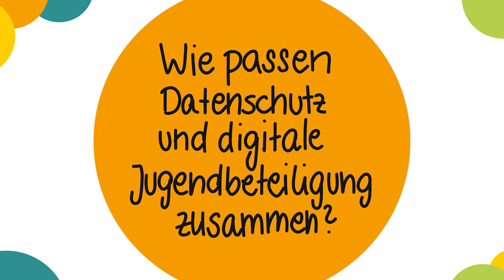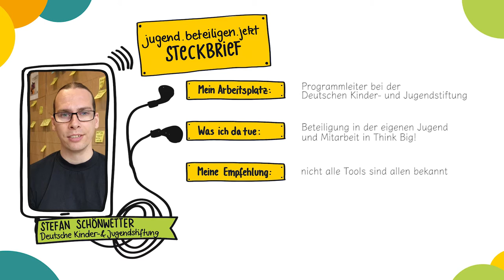Intro: Wie passen Datenschutz und digitale Jugendbeteiligung zusammen?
In dieser Folge der Videoreihe von jugend.beteiligen.jetzt gehen wir der Frage nach, wie der Datenschutz mit der digitalen Jugendbeteiligung zusammenpasst und worauf Sie in ihrem Projekt achten müssen.

Diese Frage beantworten unsere Experten für digitale Jugendbeteiligung: Stefan Schönwetter, Datenschutzbeauftragter bei der Deutschen Kinder- und Jugendstiftung und Rechtsanwalt Gero Klinkhammer.